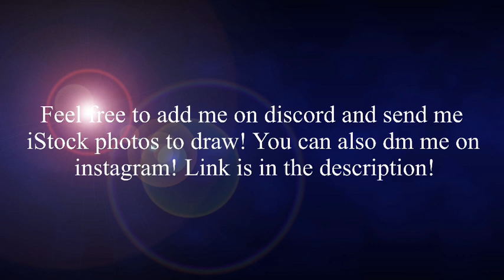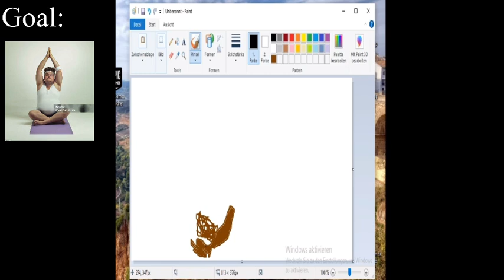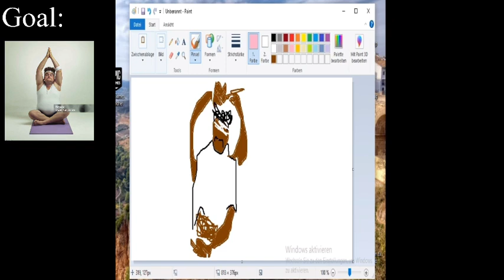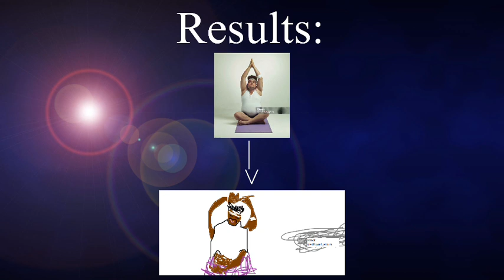Drawing yoga man iStock photo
You might have to paste in the links to your browser.